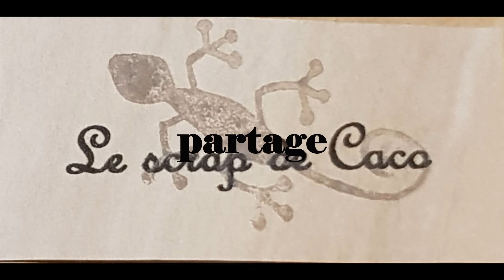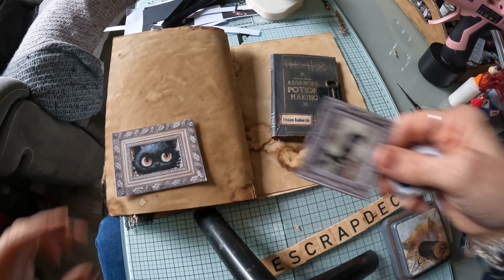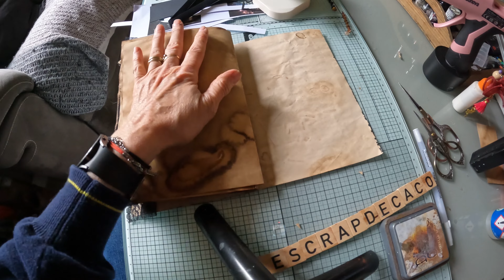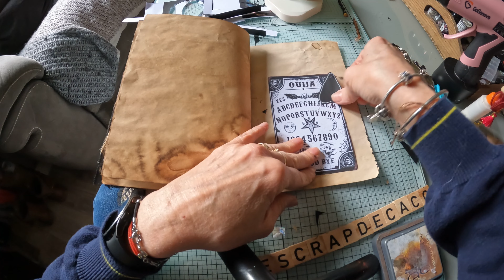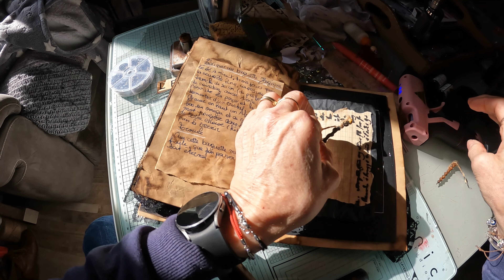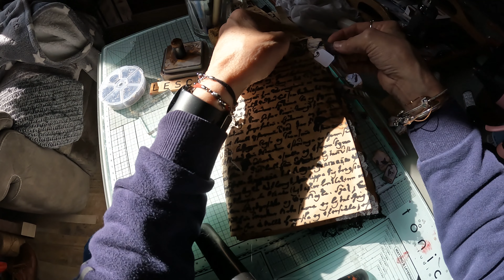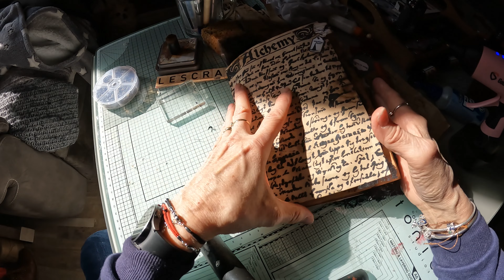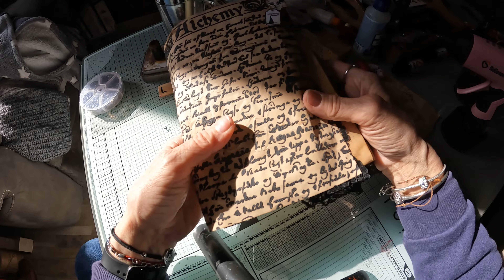Junk sorcière livret 2 partie 2